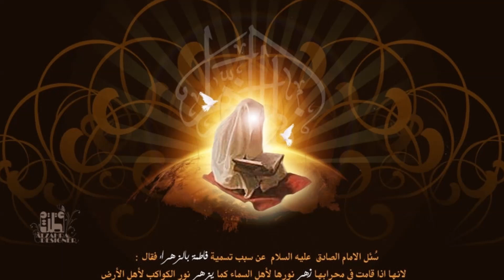Fatima Zahra (sa) Last Moments, Martyrdom, Will & Burial - Tragedy Of Fatimah (as) 2 - Sh Usama Atar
The will Fatima Zahra (S) gave to Ali (A) & her burial. Death of Fatima bint Muhammad (S)

Fatimah (A) was the daughter of the Prophet (S) & Lady Khadija (A). She was Imam Ali's (A) wife, & Imam al-Hasan (A) & Imam al-Husayn (as) were her sons. Fatima is one of the Five Ashab al-Kisa. She is one of the 14 Infallibles based on Twelver Shia beliefs. She was the only woman who accompanied the Prophet (S) in the Event of Mubahala with the Christians of Najran.
It is reported that the Prophet (S) kissed Fatimah (S) frequently; one day his wife, Aisha criticized this and said: “Why do you kiss your daughter so much?”

The Prophet (as) said in reply: “Whenever I kiss Fatimah, I smell the scent of the Highest Heaven in her.”
It was this great child, from the pure extract of Heavenly fruit and a father such as the Holy Prophet (as) mother such as “Khadijah”; on the 20th day of Jamadi al-thani, came into the world, and the taunts and reproaches of the prophet’s opposers, that he was as they thought without a “succeeding generation”, were all made in vain. By the contents of the Quranic chapter Kawthar, Fatimah Zahra (S) was made the gushing spring for the continuation of the prophet’s lineage and the guiding Imams, and great blessings through the centuries and ages until Doom’s Day.

This heavenly lady had 9 titles each being more meaningful than the other; 1) Fatimah 2) Siddiqah 3) Tahirah 4) Mubarakah 5) Zakiyah 6) Radhiyah 7) Mardhiyah 8) Muhaddithah 9) Zahra of which each is a statement of the qualities and blessings of her blessed being.
It is enough to say that her famous name “Fatimah” contains the greatest of good tidings for the followers of her school, this being because it is from the root word - “Fatm”, meaning, being separated or taken off from Milk. According to one hadith narrated from the Holy Prophet (as) he asked the commander of the faithful Ali (A):
“Do you know why my daughter was named Fatimah?” Ali replied:
“Please say so.” He said:“Because she and the Shi’a, the followers of her school, are separated from the fires of Hell.”
From among her names the name “Zahra” also has a special luminosity and brightness; It was asked of Imam Sadiq (A):
Why do they call Fatimah “Zahra”?
He replied; Because “Zahra” means shining, and Fatimah was such that when she stood in the “Mihrab” of prayer her light was a radiance for the inhabitants of the skies (heavens), just as the light of the stars is for the inhabitants of earth (is radiant).
Fatimah az-Zahra’ (as) was different from all women in her high qualities and noble characteristics that took her to the highest rank of virtue & perfection. She was an example of her father’s morals and mentality. She resembled him in his deep faith in Allah the Almighty, asceticism, and refraining from pleasures of this life.
Allah had purified her from every sin and every defect, and endowed her with all virtues to make her an example for all the women of the world. She was an ideal example in faith, worship, chastity, purity, charity, and kindness to the poor & the deprived.

The verse of purification; Allah has said,
“Allah only desires to keep away the uncleanness from you, O people of the House, and to purify you a (thorough) purifying.” 33:33
The People of the House (the Ahlul Bayt) were Ali, Fatimah, al-Hasan and al-Husayn (A)

The verse clearly proves the infallibility and purity of these persons from every sin and vices. Allah had chosen these people to be examples for His people and guides to His obedience and pleasure. It is impossible for Allah to give sinners or guilty people this gift.

Infallibility, in its concept, definitely would not be far from the Ahlul Bayt (A) who were the centers of knowledge and wisdom in Islam.
Fatimah (S) was charitable and too kind to the poor and the deprived. She, her husband,and her two sons were meant by these Qur’anic verses,

“And they give food out of love for Him to the poor, the orphan, and the captive. We only feed you for Allah’s sake; we desire from you neither reward nor thanks.” 76:8-9
Fatimah (S) milled wheat and barley for her poor neighbors who were unable to do that. She carried water to her weak neighbors who could not get water.
 Fatimah (A) turned away from every material pleasure and preferred the satisfaction of Allah to everything.
Fatimah (A) was the highest example in chastity, honor and veiling for all Muslim women.

Imam Ali (A) said, ‘Once, a blind man asked permission to visit Fatimah (S), but she asked him to stay behind a screen. The messenger of Allah (S) asked Fatimah (S), ‘Why did you screen him though he is blind and could not see you?’
She said, ‘He could not see me, but I could see him.’
Fatimah (S) devoted herself to Allah and resorted to Him totally in all of her affairs.

يازهراء